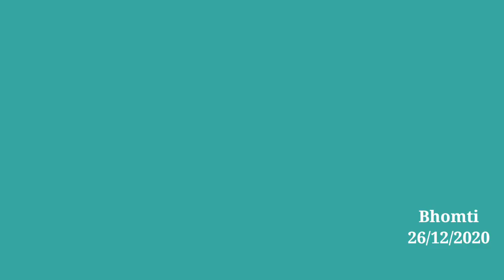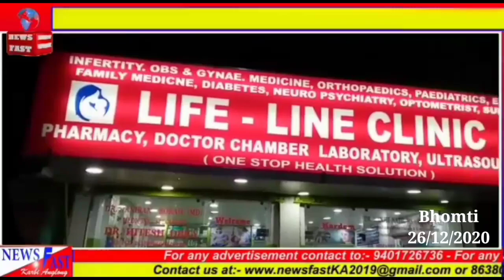Newsfast,Karbi Anglong#26/12/2020